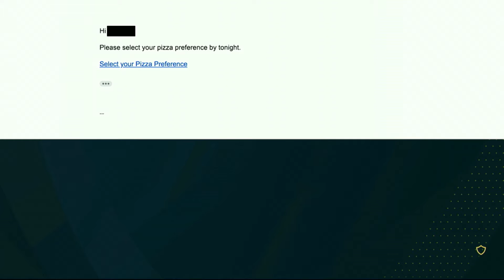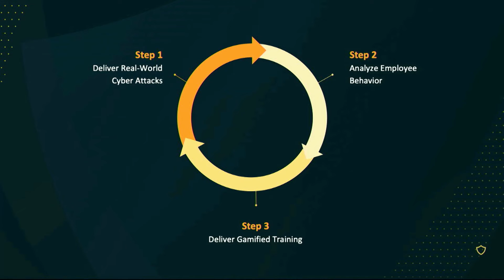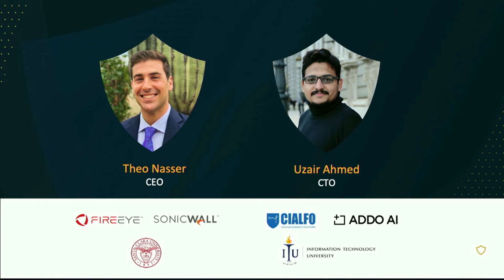Right-Hand Cybersecurity - Asia 5 Investor Day